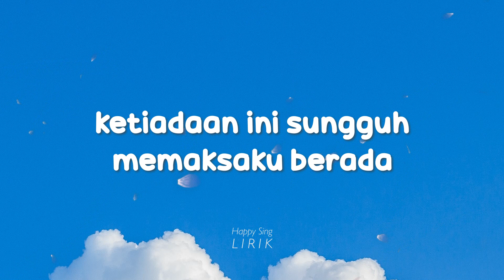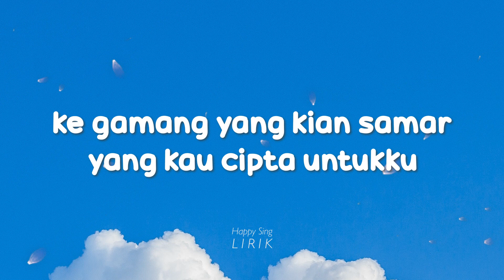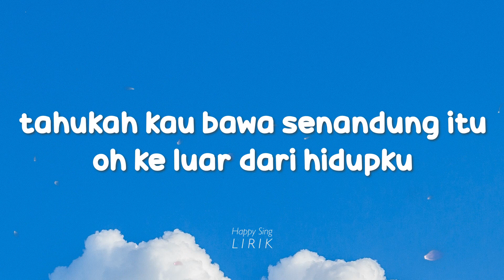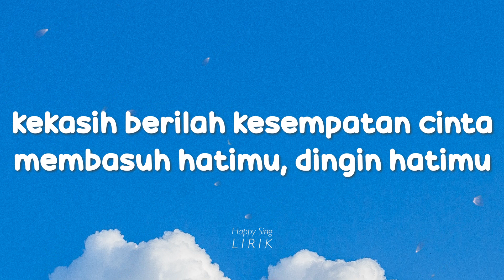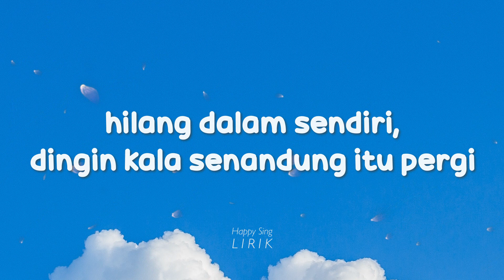Titi DJ - Kala Senandung Itu Pergi (Lirik)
Titi DJ - Kala Senandung Itu Pergi (Lirik) semua hak milik artis dan label asli.